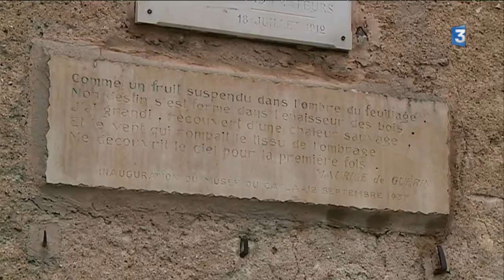Le Cayla, berceau romantique de deux enfants-poètes, Eugénie et Maurice de Guérin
Labellisé "maison d'écrivain", le château du Cayla, à Andillac, dans le Tarn, a été le berceau de deux enfants du pays, deux poètes, deux amoureux des lettres, Maurice et Eugénie de Guérin. Il est aujourd'hui un musée, qui abrite 2000 livres, manuscrits et archives de la famille.